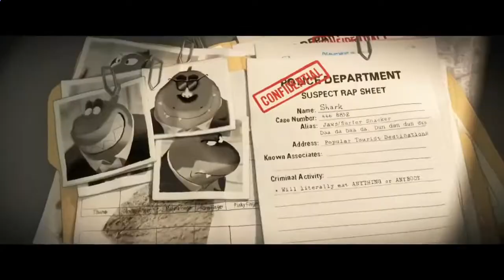The Bad Guys Trailer #2 2022 Movieclips Trailers415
Check out The Bad Guys Official Trailer starring Sam Rockwell, Anthony Ramos and Awkwafina!
US Release Date: April 22, 2022 Starring: Sam Rockwell, Awkwafina, Anthony Ramos, Marc Maron, Craig Robinson Directed By: Pierre Perifel Synopsis: After a lifetime of legendary heists, notorious criminals Mr. Wolf, Mr. Snake, Mr. Piranha, Mr. Shark and Ms. Tarantula face their most challenging job yet -- trying to turn good.